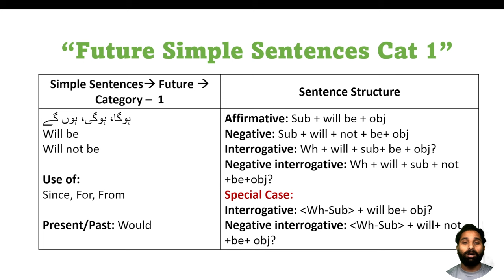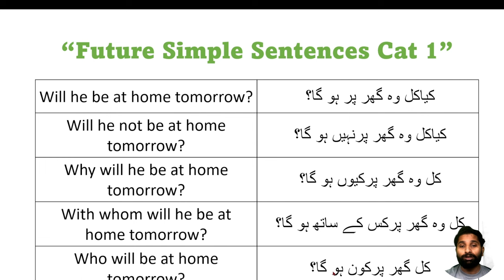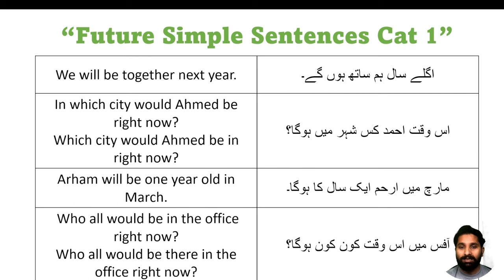Future Simple Sentences Cat-1/Day-18/90 Days English Speaking Course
Video Description:
Welcome to our comprehensive English grammar lesson on Future Simple Sentences Cat-1! If you're looking to improve your English language skills and gain a solid understanding of how to use the Future simple tense correctly, you've come to the right place.

In this video, we will cover everything you need to know about Future simple sentences, including:

🕰️ What is Future simple tense and when to use it.
📚 How to form regular Future simple sentences with verbs.
🤩 Examples of everyday situations where Future simple sentences are used.
🔄 The differences between regular and irregular verbs in Future simple sentences.
🌟 Practical tips and tricks to master the Future simple tense.

Our engaging and easy-to-follow explanations, along with relatable examples, will make learning Future simple sentences a breeze. Whether you're a beginner just starting your English journey or looking to refresh your grammar skills, this video has you covered.

Join us on this educational adventure, and by the end of the video, you'll feel confident in using past simple sentences correctly in your conversations and writing.

Don't forget to hit the like button if you find this video helpful, subscribe to our channel for more valuable English lessons, and turn on the notification bell so you never miss an update.

Thank you for choosing us as your language learning resource. Let's dive into the world of past simple sentences and make your English skills shine! 📖🗣️🌟